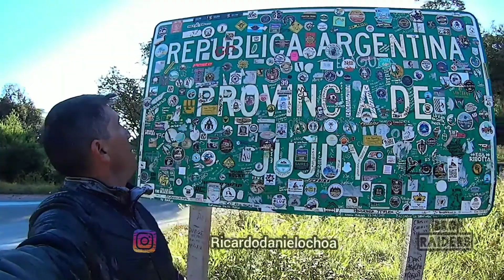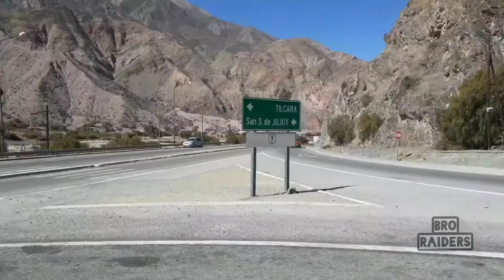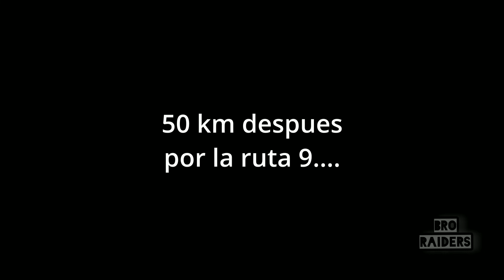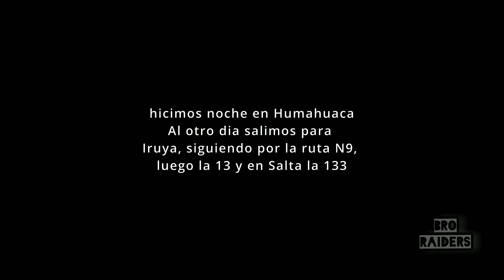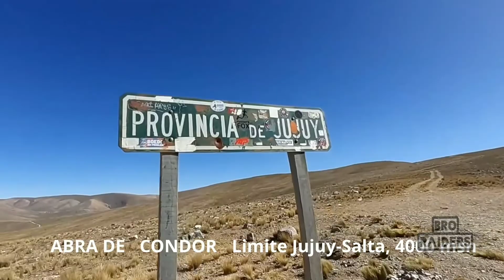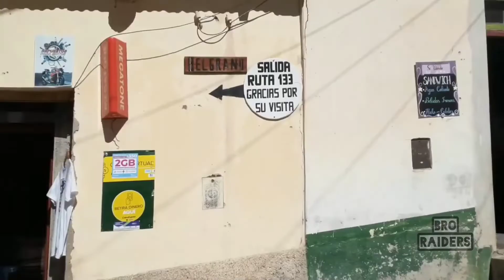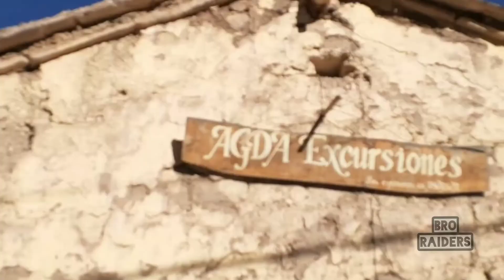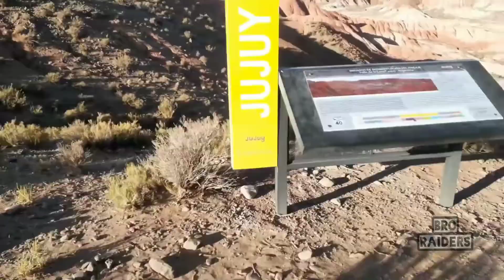RUTA 40, antes PASAMOS POR Iruya, Humahuaca y Purmamarca en la vuelta al Norte parte 2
IMPRESIONANTES, Iruya, Humahuaca y Purmamarca en la vuelta al Norte parte 2

si te gustan los vídeos y queres apoyar el canal, podes contribuir al cvu de mercado pago:
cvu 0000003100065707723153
o alias richarcreaciones22

Si te gustan las motos y queres aprender como mantenerlas podes ver este curso de Mecánica de Motos bien completo y económico: